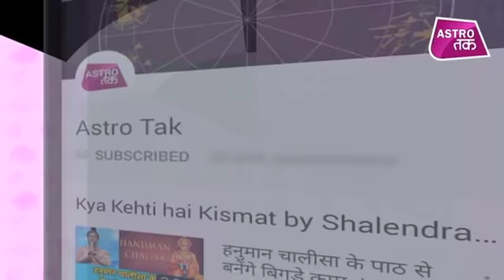शनि का राशि परिवर्तन, क्या करेगा कर्क राशि का हाल | Cancer | shani transit 2020 | Astro Tak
shani transit 2020 : शनि देव को न्याय का देवता माना जाता है... मनुष्य द्वारा किए गए पापों का दंड शनि देव ही देते हैं...और शनि के आशीर्वाद से इंसान के बिगड़े काम बनने लगते हैं और हर क्षेत्र में उसे सफलता मिलती है... साल 2020 में शनि गोचर 24 जनवरी 2020 को धनु राशि से मकर राशि में होने जा रहा है...ऐसे में आचार्य कमल नंदलाल से जानिए शनि का राशि परिवर्तन क्या करेगा कर्क राशि का हाल ? (Ask a Question)